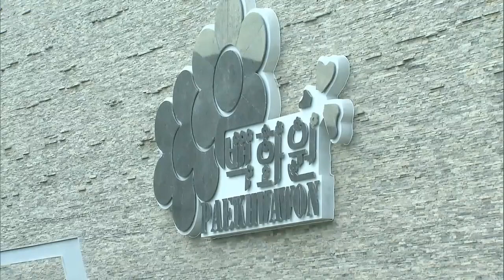Sit down with Professor Song Se-ryun and reporter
우정엽 기자 출연 대담   /North 일반
  And to further help us understand the third summit in Pyeongyang and what we can expect from it...  Doctor Woo Jung-yeop, research fellow at the Sejong Institute... and our Foreign Ministry correspondent Lee Ji-won join us in the studio today.
Welcome Doctor Woo, Ji-won.

1- Let's look at the car parade.

  1- Let's start by taking a look at President Moon Jae-in's arrival in Pyeongyang.
Hundreds of people lined the tarmac at Pyeongyang's international airport holding North Korean flags and unification ones... and North Korea's ceremonial guards honored the South's delegation.
And we saw North Korean leader Kim Jong-un and his wife Ri sol-ju greeting President Moon and our first lady Kim Jung-sook.
Tell us more about how you felt seeing this encounter.

  2- A big delegation accompanied President Moon this time around and we saw North Korea's top officials also at the airport accompanying Mr. Kim.
Who were some of the main figures present?

3- Now this three-day trip. following in the footsteps of his predecessors Kim Dae-jung in 2000 and Roh Moo-hyun in 2007... comes amid a rapid diplomatic thaw on the peninsula.
How does President Moon's relationship to Kim Jong-un compare to the past relationships between Mr.Moon's predecessors and then North Korean leaders?

  4- North Korea's state media reported on Tuesday calling the summit a "good opportunity" to improve ties between the two Koreas.
How have inter-Korean relations changed since the April and May summits between the two Koreas?

  5- And of course eyes are on whether this week's inter-Korean summit will help to get the stalemated negotiations between the North and the U.S back on track again.
Since the historic summit between Kim and Trump in Singapore in June. the U.S. has been calling for concrete steps by the North to prove denuclearization,.. while North Korea has been calling for a regime-security guarantee that includes declaring an end to the Korean War and signing a peace treaty first.

  6- President Moon, before leaving for Pyeongyang today told his aides that his trip to North Korea would "have a great meaning if it could lead to the resumption of North Korea-U.S. dialogue."
What can we make of this and would we see our president accomplish this during his visit there?

  7- Can we expect something more detailed, more specific agreements to come out of the third summit especially in regards to the denuclearization process?
Moon's special envoy to North Korea   Chung Eui-yong was in Pyongyang this month and has said that Mr. Kim reaffirmed his commitment to denuclearize.

  8- Depending on the outcome of this week's summit... where do you see the U.S.-North Korea talks going from here on out?
What are the chances that we'll see a second summit between Kim and Trump before the year's end?

  Alright, thank you for your insight today professor, Jung-hee... we'll definitely hear back from you guys for more throughout this week.